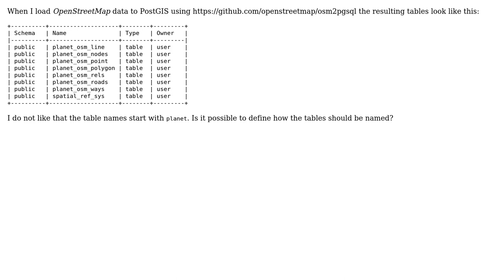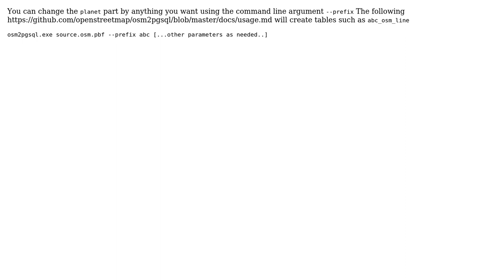GIS: Define table name with osm2pgsql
With thanks & praise to God, and with thanks to the many people who have made this project possible! | Content (except music & images) licensed under CC BY-SA | Music | Images & others | With thanks to user JGH user coding_bird user Antonio Falciano and the Stack Exchange Network Trademarks are property of their respective owners. You are responsible for your own actions.